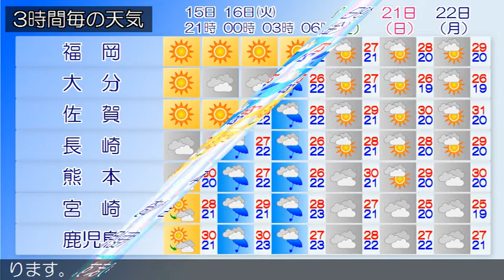2020/06/15 九州地方の天気予報 夕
福岡県は、高気圧に覆われて晴れとなっています。１５日は、
高気圧に覆われて晴れとなるでしょう。１６日は、高気圧に覆
われて晴れとなるでしょう。
薩摩、大隅地方では、１６日明け方まで土砂災害に警戒してく
ださい。鹿児島県では、１６日かけて落雷や竜巻などの激しい
突風に注意してください。九州南部は、雨で雷を伴っている所
があります。奄美地方は、曇りや晴れで雨が降っている所があ
ります。